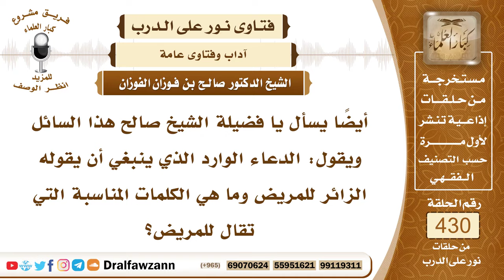5854- آداب عيادة المريض والدعاء الذي يدعى له به - الشيخ صالح الفوزان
"5854- أيضاً يسأل يا فضيلة الشيخ صالح هذا السائل ويقول: الدعاء الوارد الذي ينبغي أن يقوله الزائر للمريض وما هي الكلمات المناسبة التي تقال للمريض؟
الجواب: الجواب: الدعاء الذي ورد أن يقول: لا بأس عليك طهور إن شاء الله أسأل الله أن يشفيك، ويكرر ذلك سبع مرات أسأل الله أن يشفيك، ويوسع على المريض ويقول له: أنت الآن أحسن، أنت اليوم طيب، ويوسع عليه ويفرحه ولا يطيل الجلوس عنده فيثقل عليه، إلا إذا كان يرغب ذلك يرغب في الجلوس عنده وأيضاً لا يزعجه بكثرة الأسئلة؛ لأن ذلك يشق على المريض.
السيرة الذاتية:
للاشتراك في قناة الشيخ صالح الفوزان

14_ الشيخ محمد أمين الشنقيطي
يتيوب

15_سماحة المفتي عبد العزيز آل الشيخ
 يوتيوب

رئيس الفريق
لمشروع كبار العلماء